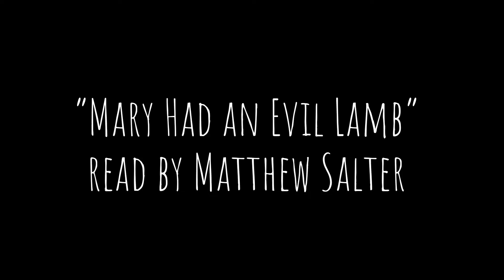Mary Had an Evil Lamb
A poem by Simon Camilleri
Read by Matthew Salter